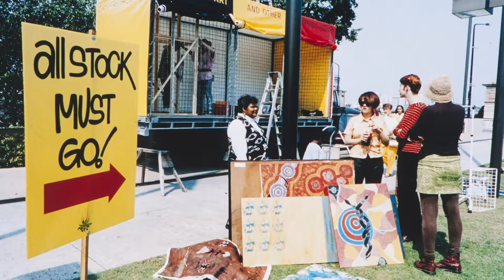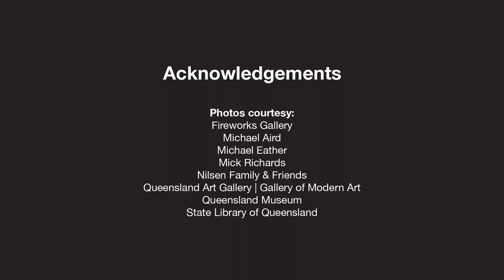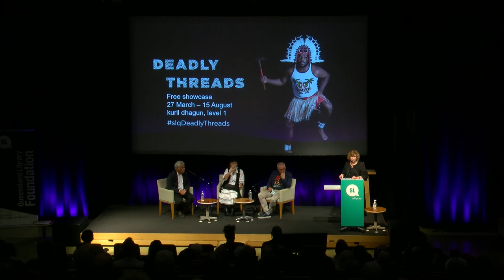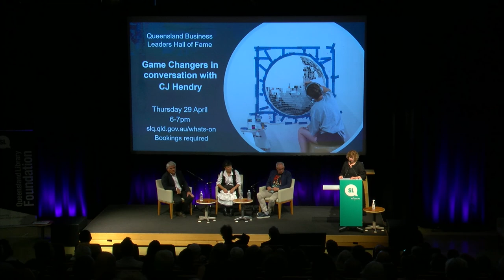Portrait of an Artist: Laurie Nilsen retrospective 14 Apr 2021: James C Sourris AM Collection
The first event in our Portrait of an Artist series for 2021 we pay tribute to the late Laurie Nilsen – one of Queensland’s most celebrated artists.

Laurie was the co-founder of FireWorks Gallery and a founding member of both the Campfire Group of Artists from the early 1990s and proppaNOW Artists Collective formed in 2004. Laurie trained in graphic arts and sculpture. Drawing, painting and mixed-media mediums all form part of his practice. In 1988, Laurie was one of the first ‘urban’ Aboriginal artists to have work acquired by the National Gallery of Australia. Although most of his work tackled issues that concern Aboriginal people, Laurie recognised these concerns also affected non-Aboriginal people.

This Portrait of an Artist event includes a panel discussion by photographer, anthropologist and researcher Michael Aird, artist and Director of FireWorks Gallery Michael Eather and artist Pat Hoffie.

The Portrait of an Artist series is made possible thanks to the generosity of James C Sourris AM through the Queensland Library Foundation.

Event was held on Wednesday 14 April 2021, 6.30pm, Auditorium 1, level 2, State Library of Queensland.

We respectfully advise Aboriginal and Torres Strait Islander viewers that this event contains images and voices of deceased persons.